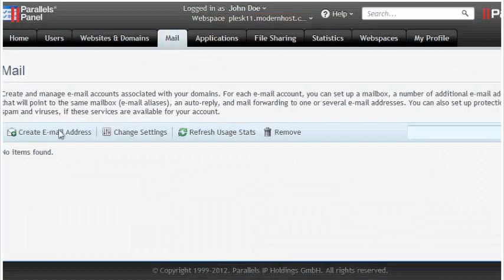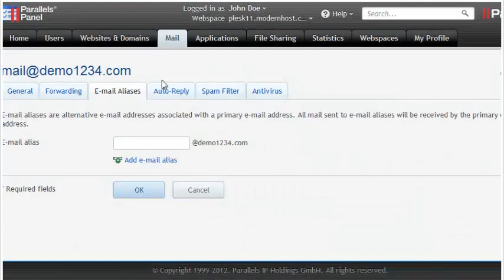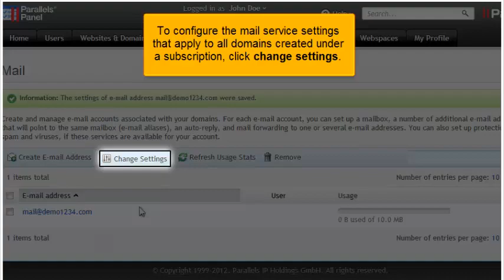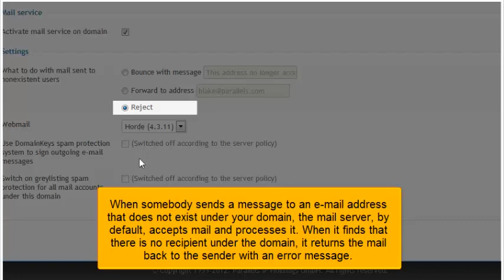How to create and manage e-mail accounts in Plesk 11